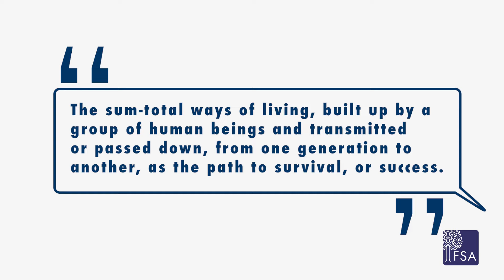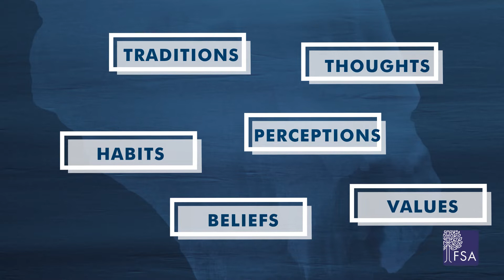Cultural Iceberg | FSA | Friends Services Alliance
What comes to mind when you think of "culture"? Is it the way someone dresses or speaks? FSA | Friends Services Alliance introduces the concept of the "Cultural Iceberg," exploring all the valuable aspects of culture we may or may not see.